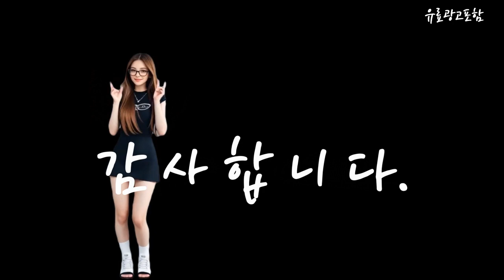구글크롬캐스터4 Top10!! 요즘 인기있는 구글크롬캐스터4 구매 가격 평점 후기 비교 총정리!!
❤️❤️❤️ 요즘 인기있는 구글크롬캐스터4 구매 가격 평점 후기 비교 총정리해 보았어요!! ❤️❤️❤️

[00:06]
10위. 구글 크롬캐스터 4K HD 넷플릭스 디즈니 유튜브 [58,300원]

[00:11]
9위. 구글 크롬캐스터 넷플릭스 GoogleTV 스크린 4K 듀얼 [136,200원]

[00:17]
8위. 구글 크롬캐스트 4세대 4K모델 화이트 4K 해상도 [65,000원]

[00:23]
7위. 구글 TV 크롬캐스트 4세대 세톱박스 + 변환어댑터 [74,000원]

[00:28]
6위. 구글 4세대 크롬캐스트 4K HDR + 리모컨 [69,150원]

[00:34]
5위. 구글 TV 크롬캐스트 4세대 세톱박스 스노우 + [155,200원]

[00:40]
4위. 구글 크롬캐스트 4세대 4K모델/ 4K 해상도/ 최상의 [64,560원]

[00:45]
3위. 구글 크롬캐스트 4세대 4K 크롬캐스터 TV셋톱박스 화이트 [69,400원]

[00:51]
2위. 구글 TV 크롬캐스트 4세대 세톱박스 스노우 [33,320원]

[00:57]
1위. 구글 크롬캐스트 HD with Google TV HD [47,900원]